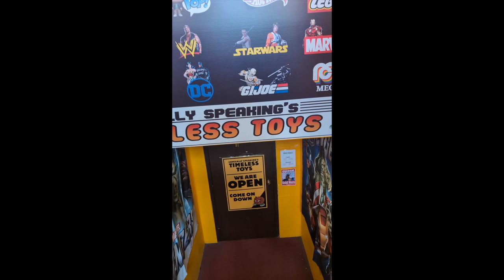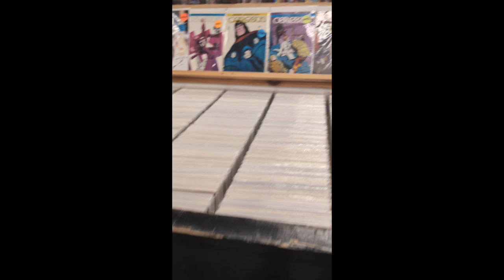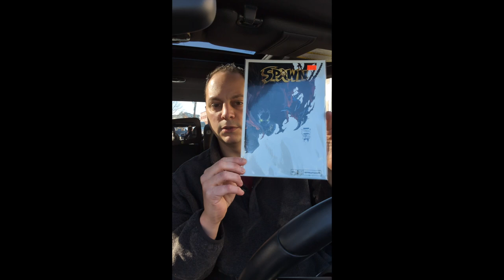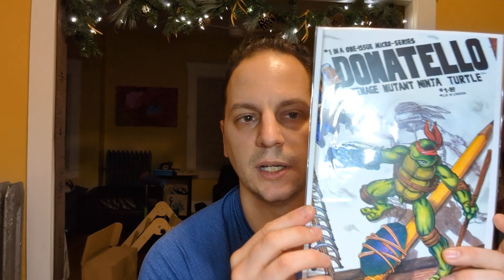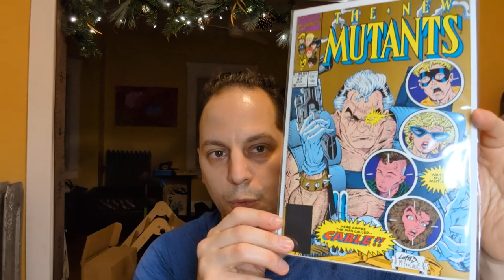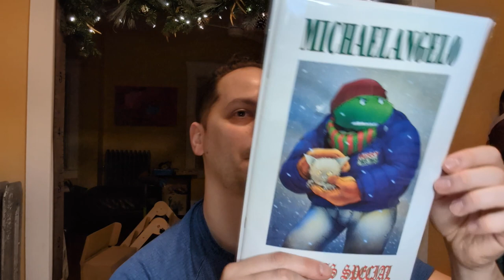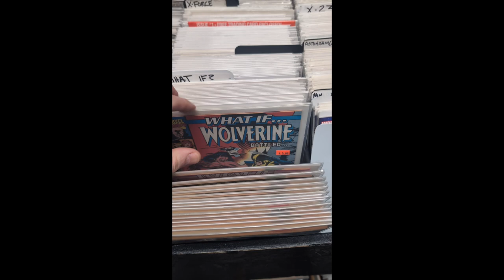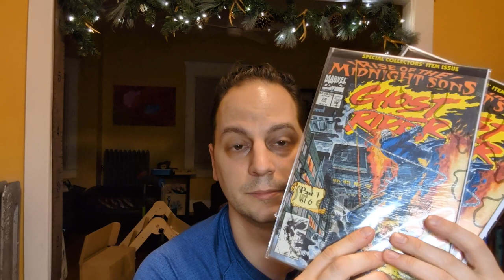Legendary 3MIB Comic Book Crawl | Massachusetts Style